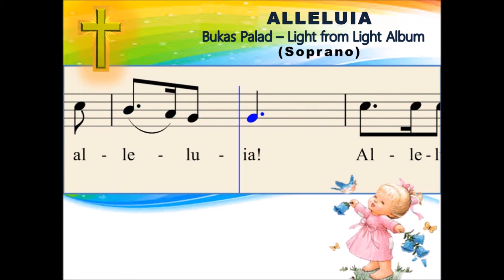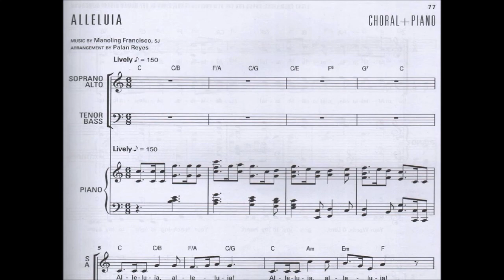B02a Alleluia - Light from Light Album (Soprano)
Music : Manoling V. Francisco S.J. ; Arranged by : Palan Reyes